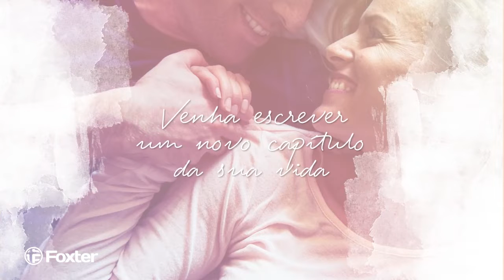Foxter Cia. Imobiliária - Elisabeth Rosenfeld - Linha Bonita - Imóveis em Porto Alegre - RS